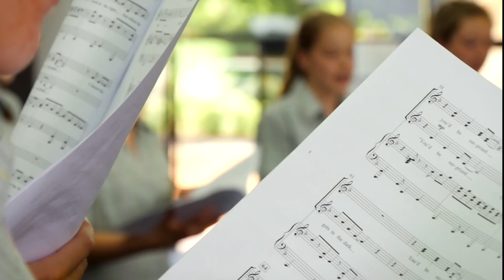Welcome To Penrhos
Explore Penrhos College with Rithika, Amber and Coco.

Penrhos College is committed to an educational philosophy which acknowledges student phases of development that aim to provide a balanced and diverse education.

To inspire girls to become extraordinary women we are challenged to provide/be:

Inspirational Student Experiences
Inspirational Staff
An Inspirational Environment
An Inspirational and Enduring Community

We believe girls are given the best opportunity to thrive in a single-sex environment, free from gender stereotypes and expectations.